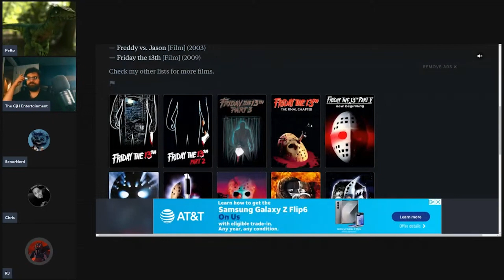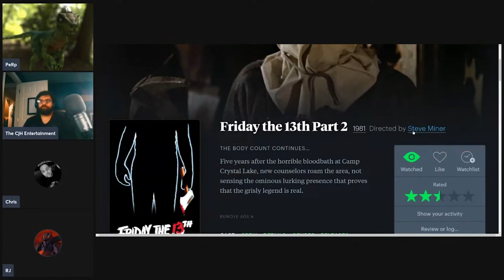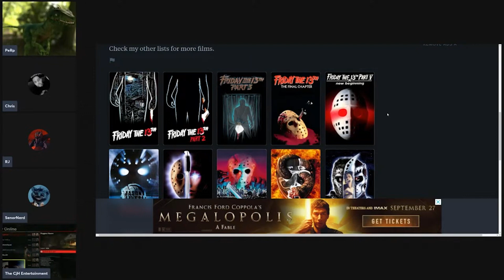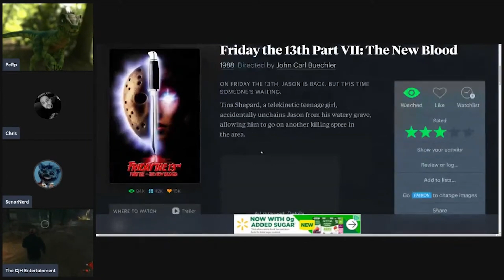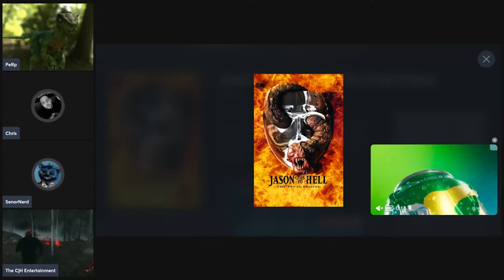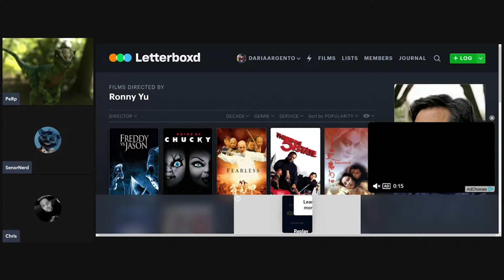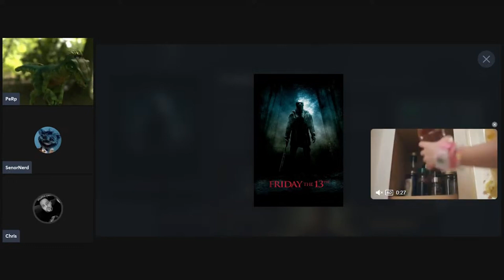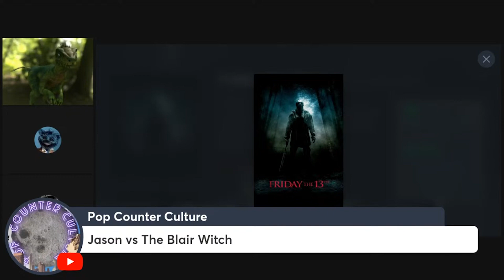PeRp and Friends on Friday the 13th films.